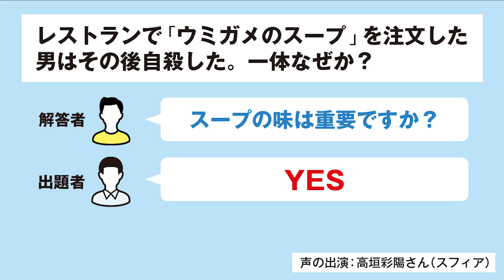クイズ作家なら視聴者のウミガメのスープも即答できる？ Part.29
ウミガメのスープ作ってる作家なら、新作問題も一瞬で解けるはず！？
今週のスープの出来栄えは……？

先日公開されたコラボ動画はこちらから！

Vtuber・早瀬 走さん達とのコラボ

声優ユニット・スフィアとのコラボ
スペシャルゲストが登場！難易度高めの「ウミガメのスープ２」に挑戦！【スフィア】

現在も視聴者からのウミガメのスープを募集中です！
下にあるリコのTwitterのDMまでお送りください！
DMに記載して欲しい項目
・タイトル
・問題文
・解説
・こだわりポイント（あれば）

カプリティオ監修のなぞなぞ本
『日本一うんこが出てくるなぞなぞ うんこなぞなぞ』
新シリーズ発売決定！

うんこなぞなぞ 大人も楽しめる! ! 上級

うんこなぞなぞ 大人も解けない! ?最上級

カードゲーム『ウミガメのスープ2』 発売中!!

カードゲーム『ウミガメのスープ』

ひらめき脳を鍛える ナゾトキ水平思考クイズ

雑学・クイズ部門でベストセラー１位獲得！大ヒット中の『うんこなぞなぞ』のご購入はこちらから！
4~6さい
1ねんせい
2年生